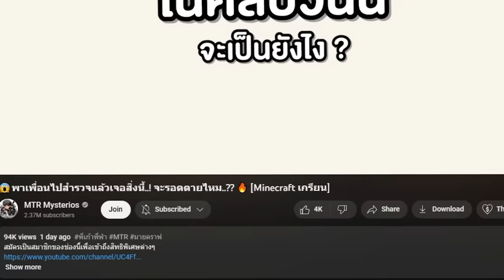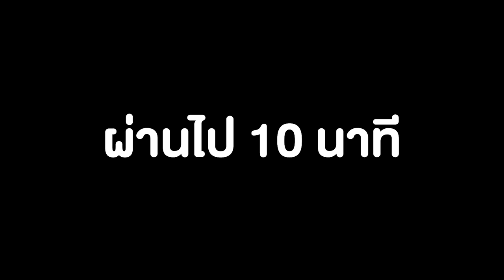🔥แอบโกง! วาดรูปปีศาจ 3 หัว!! และสั่งให้มาต่อสู้กับเพื่อน 5555 [Minecraft เกรียน]